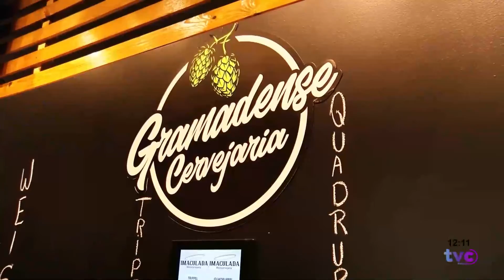Antenados - Veja as melhores dicas para o seu fim de semana em Paracatu